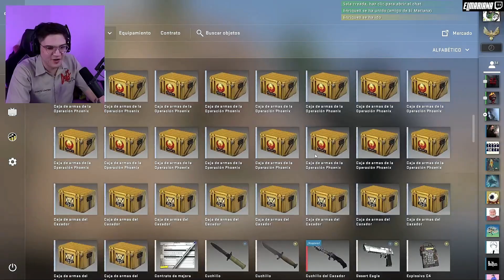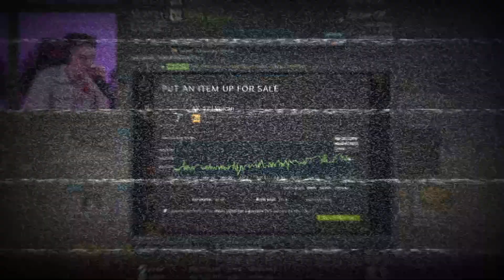ELMARIANA ABRIENDO CAJAS DE CS:GO CON RUBIUS 🔥🤣|| "¿CUANTO CUESTA ?" 💲 || "NO ME LO CREO" 😜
No olviden subscribirse ✔ que me ayudan mucho. 🤗